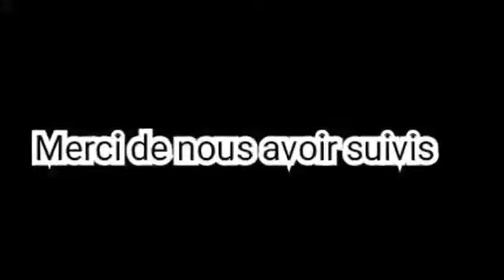Vœux de nouvel an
Eagle Films vous souhaite à tous ses vœux de bonheur et de santé pour cette nouvelle année 2021.